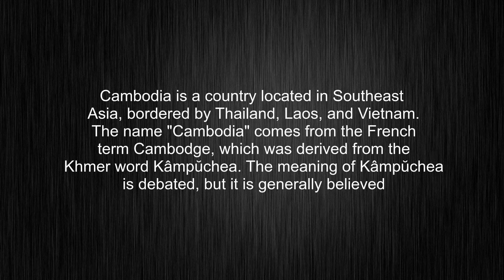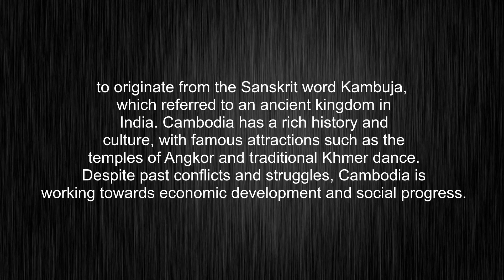What's the meaning of "Cambodia", How to pronounce Cambodia?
This video tells you what "Cambodia" means, how to pronounce it, provides a pronunciation guide and an accurate definition.
00:00 Pronunciation
00:32 Meaning

- What is the meaning of Cambodia
- How to say Cambodia
- What is the definition of Cambodia
- How to pronounce Cambodia

Visit our free audio/video dictionary tutorial to learn how to correctly pronounce words/names and to learn their meanings, definitions, just like Cambodia definition and meaning in Merriam-Webster, Cambodia definition and meaning in Collins English Dictionary, Cambodia definition and meaning in The Oxford English Dictionary, Cambodia definition and meaning in Longman Dictionary of Contemporary English, Cambodia definition and meaning in Cambridge Advanced Learner's Dictionary, and more.